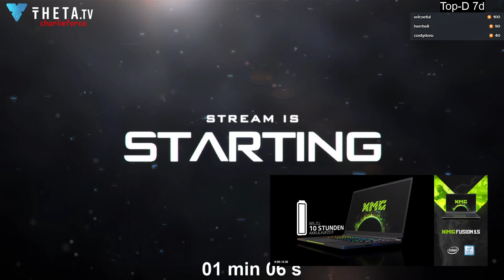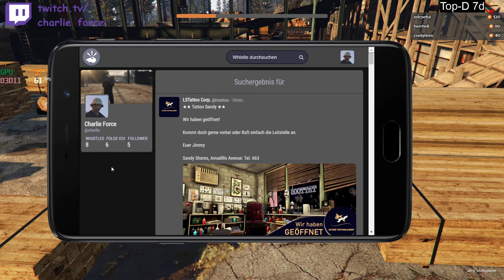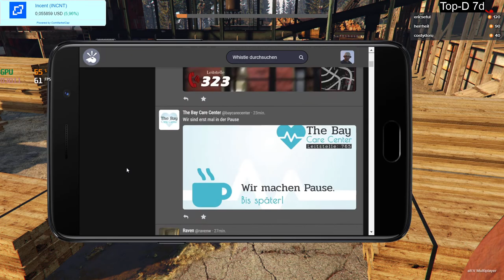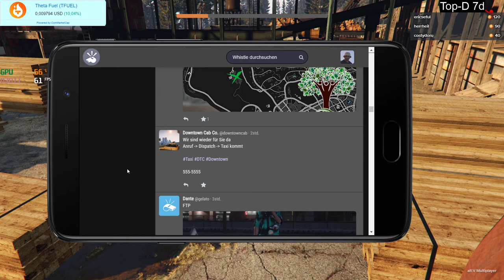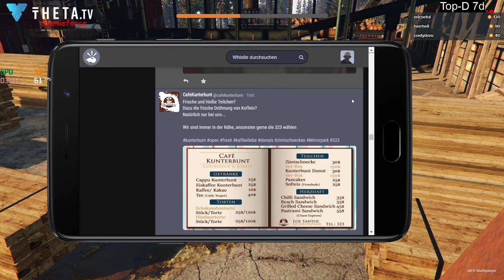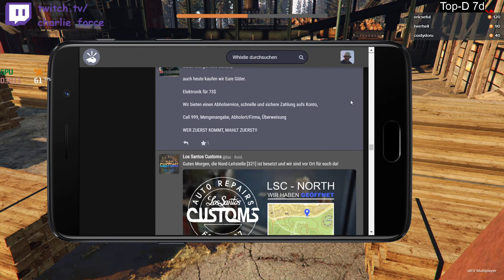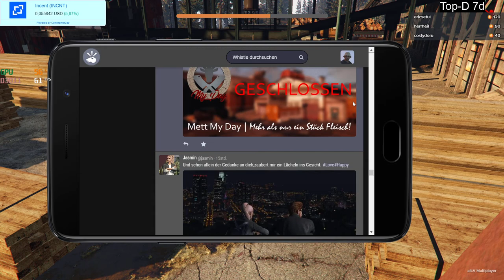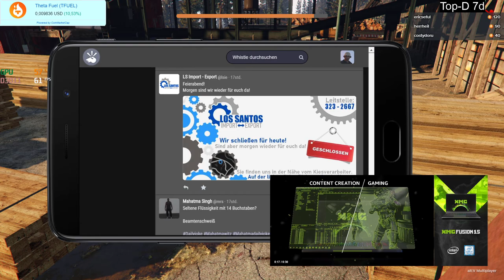2020 06 19 Homestate